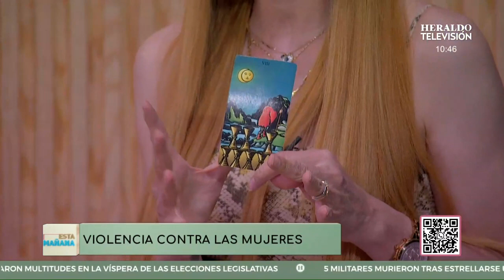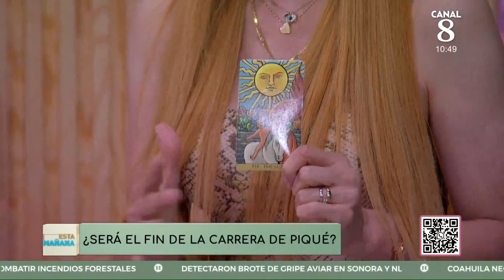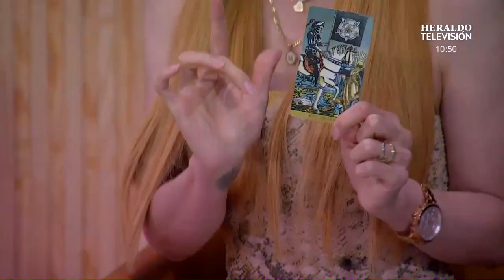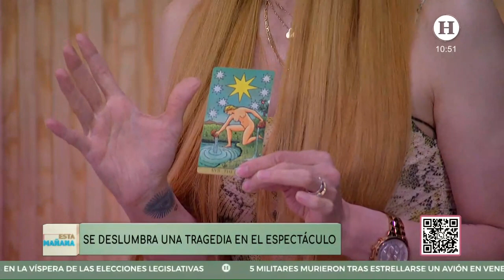¿Eclipse lunar confrontará a las personas? Mhoni Vidente advierte “mala vibra” debido al fenómeno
Este martes 8 de noviembre un eclipse lunar afectará a todos los signos zodiacales, según las más recientes predicciones de Mhoni Vidente.

Según lo dicho por la famosa pitonisa, debemos de tener cuidado pues la "mala vibra" estará en el aire ante el fenómeno astronómico.

¿Eclipse lunar confrontará a las personas?